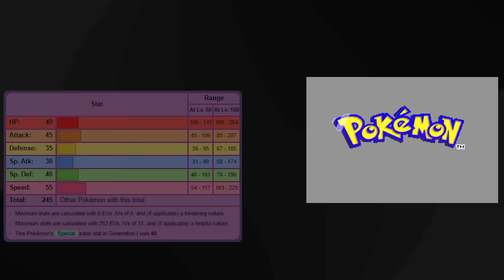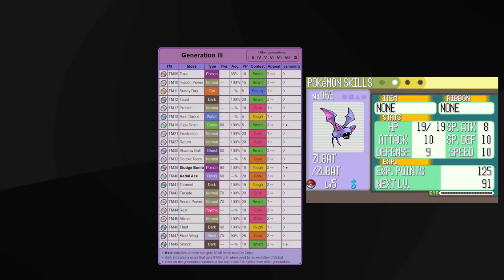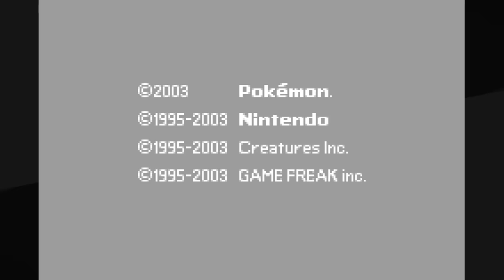Zubat is *Really* BAD in Pokemon Ruby/Sapphire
I mean, no duh, it's a Zubat lol.

Rules: (1) Only use the one Pokémon in Battle, others for HMs are fine. (2) No Items in battle (3) No Glitches* (4) Set Mode (5) No evasion moves